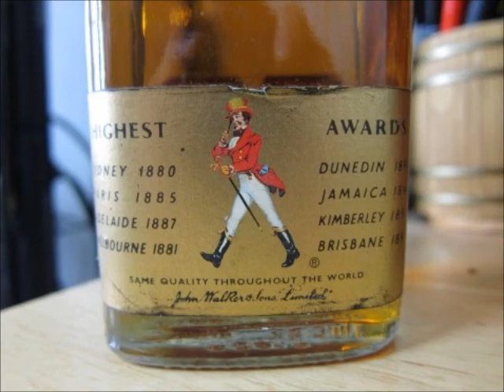日本の風景 三大カルスト台地を歩く その１